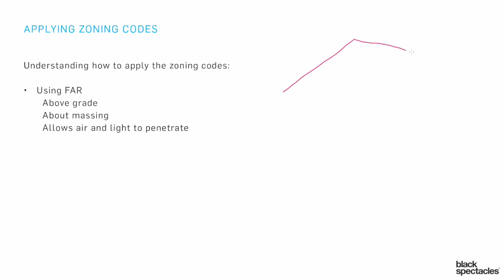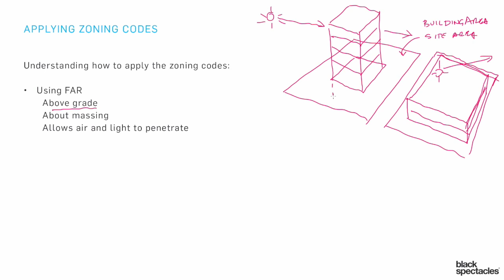Using FAR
In this ARE 5.0 NCARB-approved Project Planning and Design Exam Prep course you will learn about the topics covered in the ARE 5.0 PPD exam division. A complete and comprehensive curriculum, this course will touch on each of the NCARB objectives for the ARE 5.0 Project Planning and Design Exam.

Instructor Mike Newman will discuss issues related to the generation or evaluation of design alternatives that synthesize environmental, cultural, behavioral, technical and economic issues.

When you are done with this course, you will have a thorough understanding of the content covered in the ARE 5.0 Project Planning and Design Exam including design concepts, sustainability/environmental design, universal design, and other forms of governing codes and regulations.